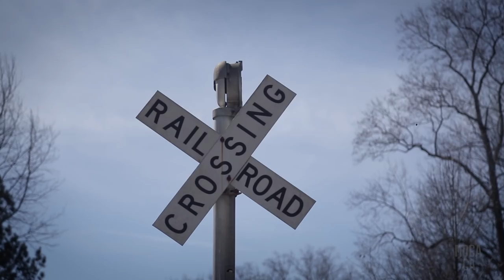Full Film: Empowering the Next Generation Through Art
Felipe Barral, IGNI Productions & the G Channel created this film on behalf of The Museum of Contemporary Art of Georgia (MOCA GA) in collaboration with Walker County Schools. The film debuted at 4 PM on March 28, 2019, at the Walker County School System Arts Festival at Saddle Ridge High School in Walker County, Georgia.